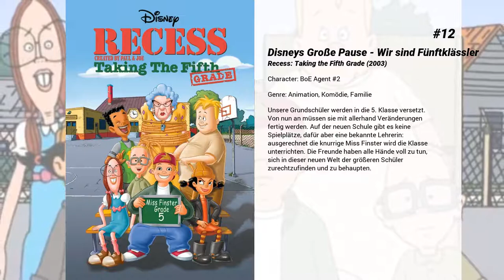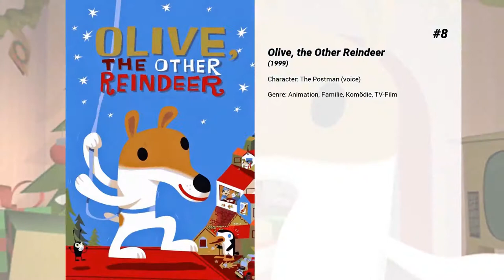Die besten Dan Castellaneta Filme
Liste über Die besten Dan Castellaneta Filme

15. Rugrats in Paris: Der Film
Während der Hochzeitsfeier von Tommys Großvater Lou wird Chuckie und seinem Vater Chaz klar, wie sehr ihnen Chuckies Mutter bzw. Chaz’ Frau fehlen. Chaz glaubt, dass ihnen eine neue Mutter gut tun würde. Kurz darauf erhält Tommys Vater Stu einen Anruf aus Paris: er soll in den Vergnügungspark Reptarland, um einen riesigen Reptar-Roboter zu reparieren. Zusammen mit seiner Frau Didi, seinen Söhnen Tommy und Dil, seiner Nichte Angelica, dem Hund Spike, den Freunden Howard und Betty sowie deren Kindern, den Zwillingen Phil und Lil macht er sich sofort auf die Reise in die Stadt der Liebe. Selbstverständlich kommen Chaz und Chuckie auch mit. Chuckie hofft, in Paris eine neue Mutter zu finden.

14. Nothing in Common - Sie haben nichts Gemeinsam
"Ich weiß, du magst mich nicht, aber du musst mir helfen", sagt Max Basner am Telefon zu seinem Sohn David. Nach 34 Jahren hat Lorraine Basner ihren Mann verlassen. Der junge, erfolgreiche Designer David ist alles andere als begeistert. Sein Verhältnis zu seinen Eltern beschränkte sich in den vergangen 15 Jahren auf Stippvisiten an Feiertagen. Er hat mit seinem Vater nichts mehr gemeinsam. Zunächst ist sich David unsicher. Als er aber erfährt, daß sein Vater schwer krank ist, entschließt er sich, die hochdotierte Kampagne für eine Fluglinie samt der hübschen Tochter des Chefs sausen zu lassen und sich um seinen Vater zu kümmern.

13. Disneys Große Pause - Die geheime Mission
T.J. entdeckt in den Sommerferien grüne Strahlen, die aus der Schule kommen. Niemand will ihm glauben, außer Direktor Prickley, der vaporisiert wird.  Nun beginnt ein großes Abenteuer für T.J., Vince, Gretchen, Spinelli, Gus und Mickey. Sie finden heraus, dass Prickleys Rivale Phillium Benedict, der die Sommerferien abschaffen will, für die Sache verantwortlich ist, und alarmieren die Schüler und Lehrer der Schule. Zusammen ziehen alle den ehemaligen Direktor Phillium Benedict aus dem Verkehr.

12. Disneys Große Pause - Wir sind Fünftklässler
Unsere Grundschüler werden in die 5. Klasse versetzt. Von nun an müssen sie mit allerhand Veränderungen fertig werden. Auf der neuen Schule gibt es keine Spielplätze, dafür aber eine bekannte Lehrerin: ausgerechnet die knurrige Miss Finster wird die Klasse unterrichten. Die Freunde haben alle Hände voll zu tun, sich in dieser neuen Welt der größeren Schüler zurechtzufinden und zu behaupten.

11. Joseph - König der Träume
Jakobs Lieblingssohn Joseph besitzt eine besondere Gabe: In seinen Träumen sieht er die Zukunft voraus. Seine Brüder, die ihn um die Bevorzugung des Vaters und die göttlichen Eingebungen beneiden, verkaufen den Jüngsten an Sklavenhändler nach Ägypten. In seiner neuen Heimat steigt Joseph mit Hilfe seiner Prophezeiungen bis zum ersten Berater des Pharaos auf. Doch ist sein Herz groß genug, auch Frieden mit den grausamen Brüdern schließen zu können?

10. Der Klient
Der Straßenjunge Mark Sway beobachtet den Selbstmord von Jerome Clifford, einem berühmten Anwalt aus Lousiana, dessen letzter Klient der Mafiakiller Barry Modano war. Bevor Jerome sich tötet, erzählt er Mark, wo die Leiche von Senator Boyd Boyett vergraben liegt. Schon bald sind sowohl die Mafia, als auch das FBI hinter dem Jungen her, der Hilfe von der Anwältin Reggie Love bekommt

9. Space Jam
Der böse Mr. Swackhammer  benötigt dringend neue Attraktionen für seinen Vergnügungspark auf dem Planeten Moron Mountain. Er schickt fünf kleine Aliens ins Looney Tune Land, um die Looney Tunes zu kidnappen und als neues Highlight in die ferne Galaxie zu verfrachten. Siegesgewiss kann Bugs Bunny die Wesen überreden, die Angelegenheit auf dem Basketballfeld zu klären. Doch die Aliens bemächtigen sich sogleich des Talents von fünf NBA-Stars und verwandeln sich in riesige Monster. Nun kann nur noch einer die Looney Tunes davor bewahren, zur Rummelattraktion zu verkommen. Verzweifelt ziehen sie den ehemaligen Basketball-Superstar Michael Jordan in ihre Comicwelt und überreden ihn, sie zu coachen. Nach einigem Zögern sagt er zu und bereitet sich mit seinen neuen Freunden auf das Spiel ihres Lebens vor...

8. Olive, the Other Reindeer

7. Scooby-Doo! Pirates Ahoy!

6. Der Rosenkrieg
Das einst so verliebte Ehepaar Barbara und Oliver Rose steht vor der Scheidung, doch keiner von beidem will dem anderen das Haus überlassen. Aus anfänglich kleinen Gemeinheiten wird ein erbitterter Kampf, und zwischen den Fronten steht Anwalt D’Amato

5. Die Simpsons - Der Film
Die Simpsons haben ein neues...